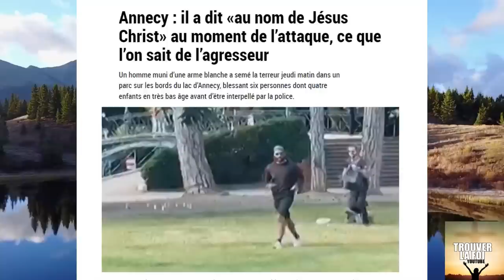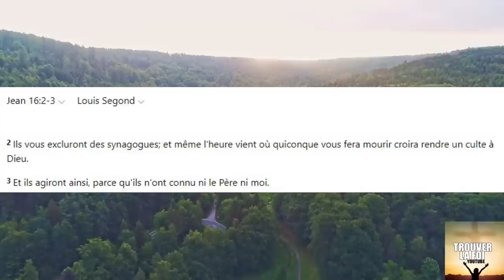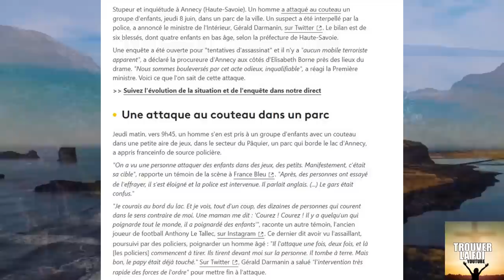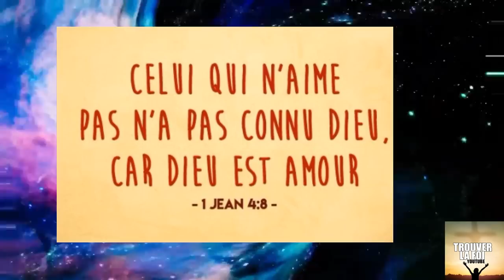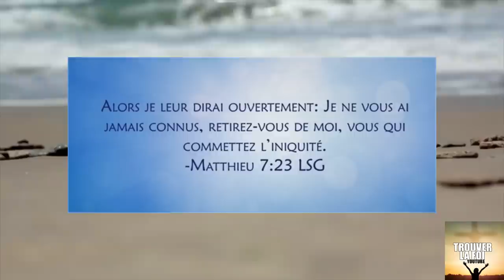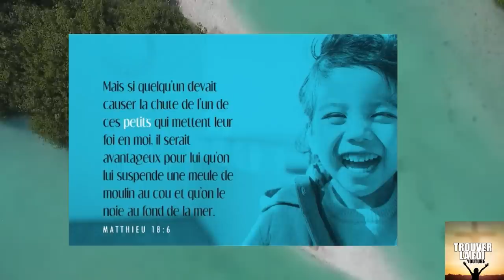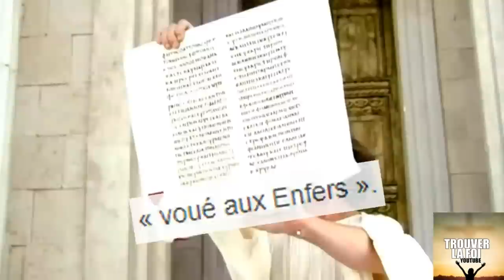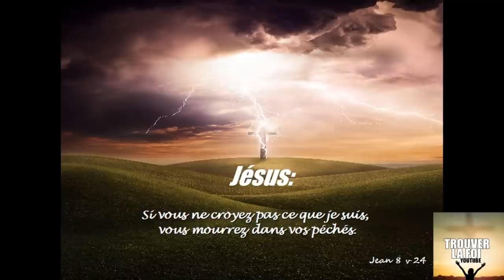UN "CHRETIEN" SYRIEN QUI ATTAQUE AU COUTEAU A ANNECY AU NOM DE JESUS CHRIST! LE DIABLE FRAPPE FORT!